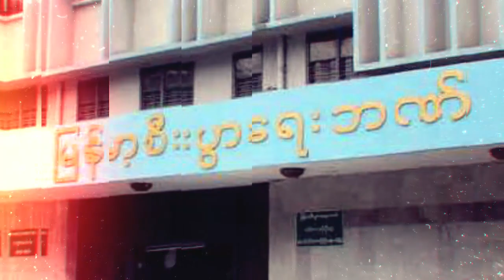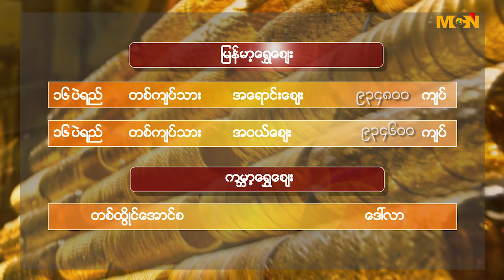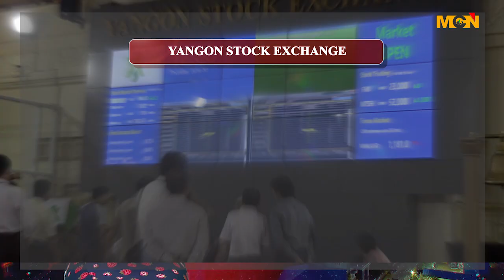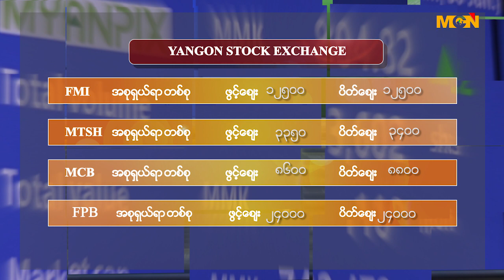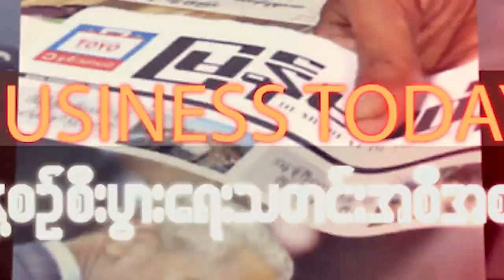2017 OCTOBER 24 TUESDAY BUSINESS TODAY